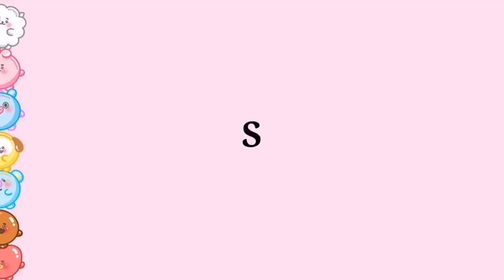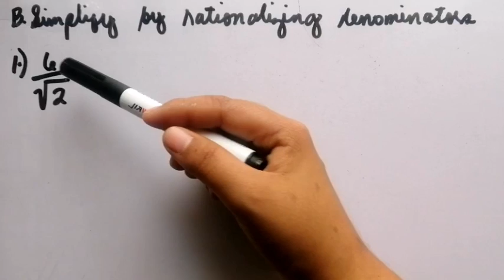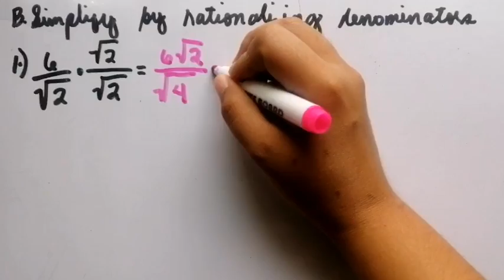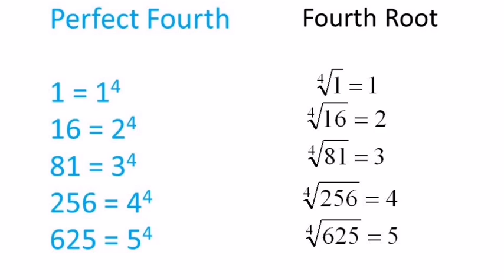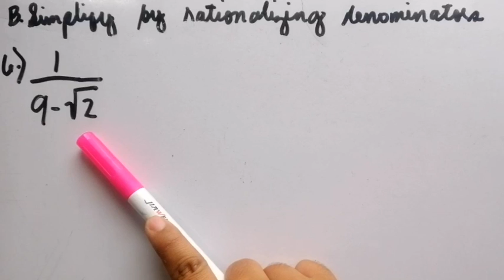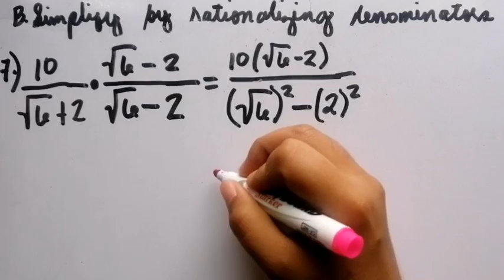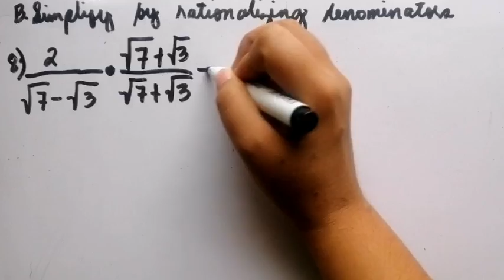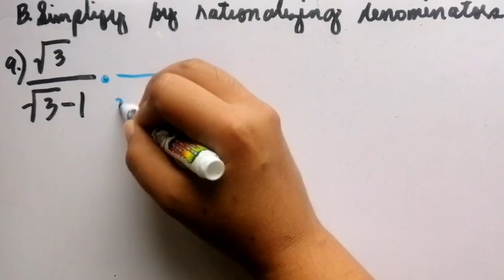SIMPLIFY RADICAL EXPRESSIONS BY RATIONALIZING THE DENOMINATORS Week5-6 | Tagalog Tutorial |MathTV PH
Simplify by rationalizing the denominators
Learning Task 2B Week5-6 Grade 9

Solving Radical Equations Week 8 Learning Task 1

Grade 9 Topics Second Quarter
Week 3 Zero and Integral Exponents

Week 4 Laws of Rational Exponent

Week 4 Exponential Expression to Radical Expression | Radical to Rational and Vice Versa

Week 5-6 Simplifying Radical Expressions by Using Prime Factorization and Finding Hidden Perfect Squares

Week 5-6 Simplifying Radicals by Reducing the Order or Index of Radical

Week 5-6 Conjugate of Radical Expressions and its Product

Week 5-6 Simplifying Radical Expressions by Rationalizing the Denominators

Week 7 Operations of Radicals

Reference: Math9 Pivot
commons.deped.gov.ph